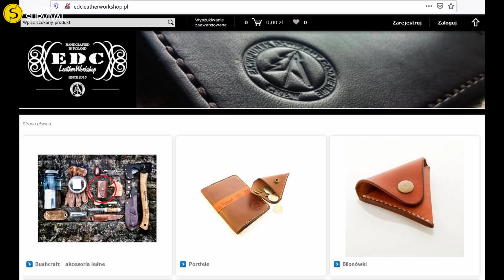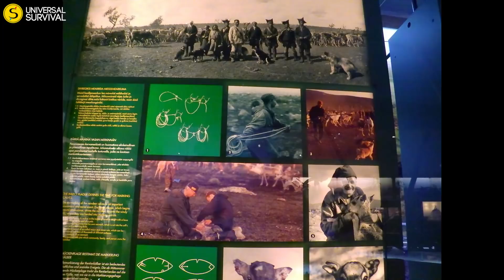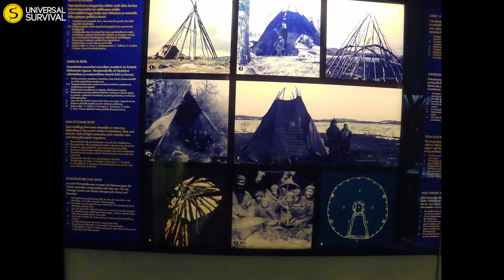Finlandia 2017 Kurs Przetrwania - Nieznane kulisy ;-) Odc. 01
Zagraniczny Kurs Przetrwania w Finlandii. Oto kilka chwil z 10-dniowego szkolenia survival / bushcraft/ turystyka, realizowanego daleko za Kręgiem Polarnym. Sprawdź naszą stronę aby dowiedzieć się więcej o kursach w Polsce i za granicą oraz o naszych dotychczasowych wyprawach i szkoleniach.